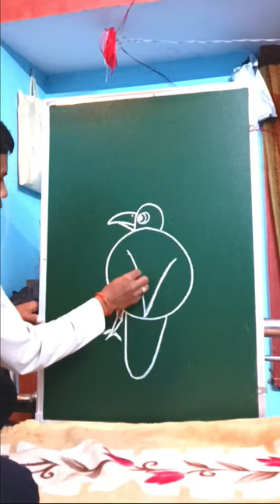How to draw a toucan bird letter ov